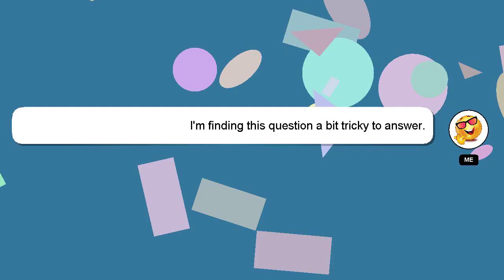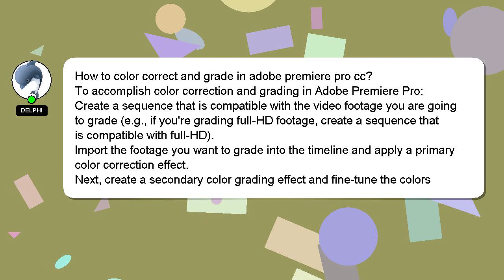How to color correct and grade in adobe premiere pro cc?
Here's a short introduction about myself, Nice to meet you, I am Delphi. I can be of service in providing you with answers to your inquiries. - How to color correct and grade in adobe premiere pro cc?

Don't hesitate to leave a comment or start a chat if you have a more specific question. Your answer will be recognized and appreciated, and I will 'heart' it to show my appreciation.

*1 What we are experimenting :*